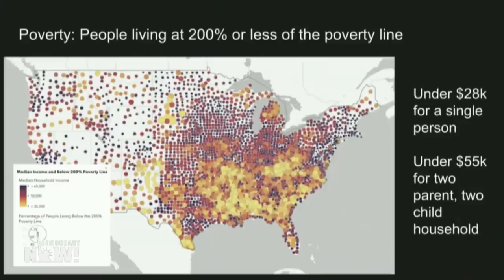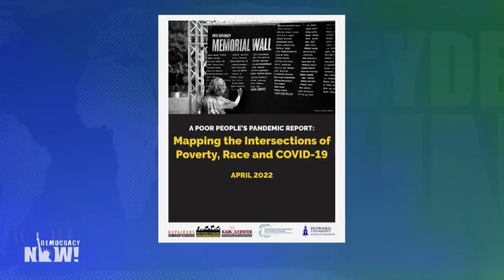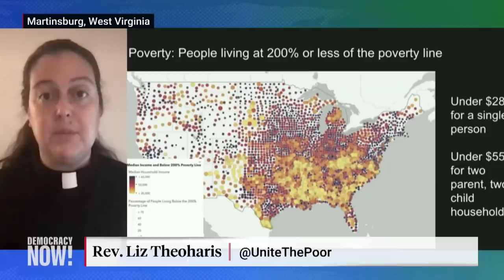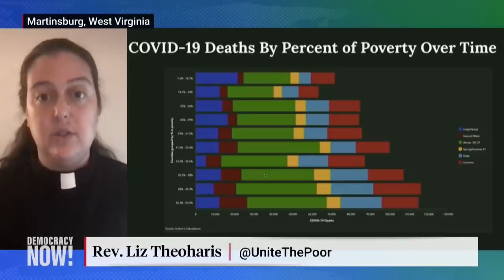A Poor People’s Pandemic: Report Reveals Poor Died from COVID at Twice the Rate of Wealthy in U.S.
The newly released “Poor People’s Pandemic Report” shows poor people died from COVID at twice the rate of wealthy Americans and that people of color were more likely to die than white populations. “Our country has gotten used to unnecessary death, especially when it’s the death of poor people,” says Rev. Liz Theoharis, co-chair of the Poor People’s Campaign.